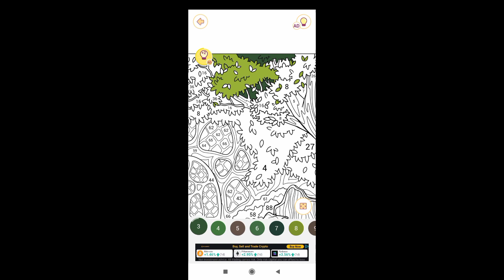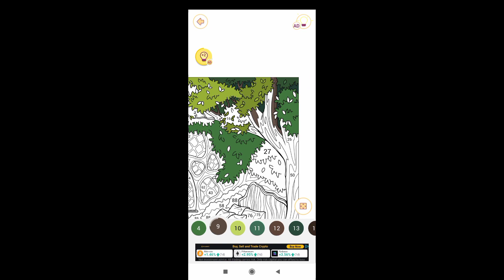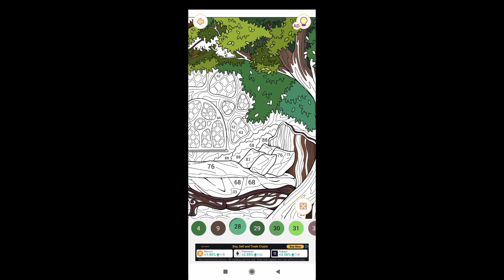Let's weave a beautiful painting to calm the tired mind.